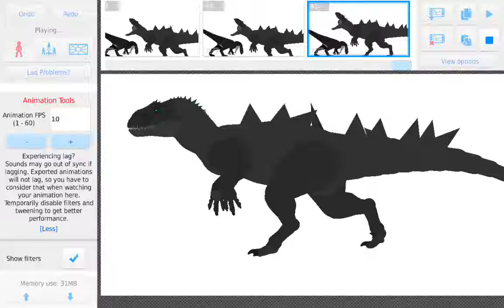meet my new OC the Godzillasaurus rex (test drive)